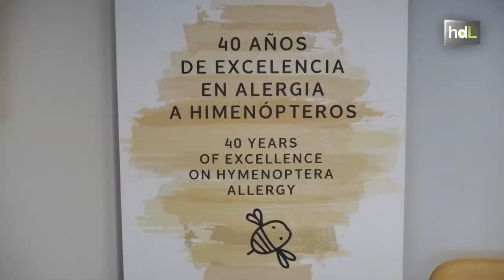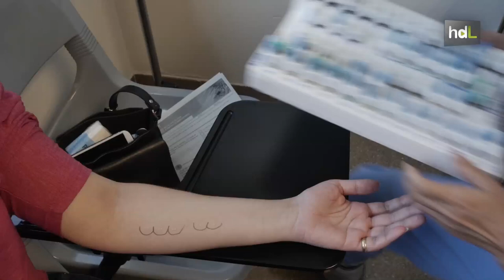HDL Carmen Moreno, liderazgo científico en la investigación de alergias graves causadas por insectos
Carmen Moreno es la jefa de la Unidad de Alergología del Hospital Reina Sofía de Córdoba. Lleva casi tres décadas dedicada a investigar los tratamientos sobre las alergias y actualmente dirige un equipo que es referente nacional en la lucha contra las picaduras más graves de insectos que pueden provocar la muerte a una persona.